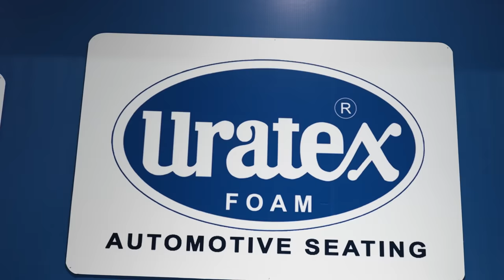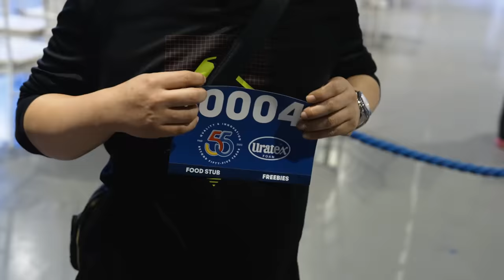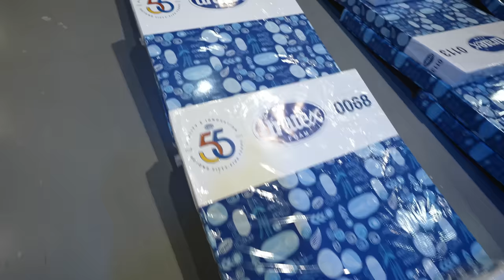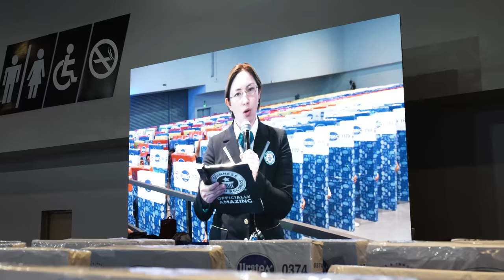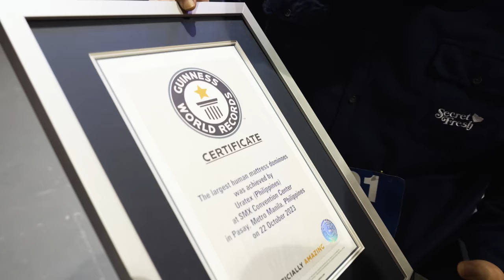URATEX BREAKS WORLD RECORD!!! (FEATURING SANCHUPAPA & KATHRYN BERNARDO)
GUYSH NA BREAK NATEN UNG WORLD RECORD!!!

CONGRATULATIONS AND HAPPY 55TH ANNIVERSARY URATEX, GINAWA NATEN TO PARA SA BAYAN!

PANUORIN NYO PANO NAMEN NA GAWA TOH. ENJOY AND I LABYU GUYSH 3X A DAY!

Thank you ulit kay Kathryn Bernardo for being our latest endorder, welcome to the family!! and syempre thank you and congratulations kay mommy ko!